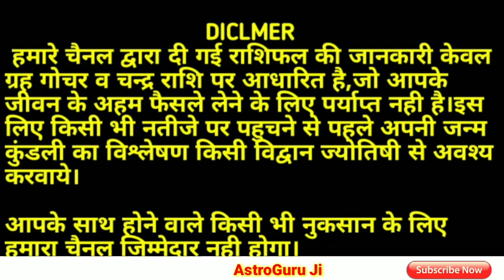AAJ KA RASHIFAL 4 JUNE 2022: आज का राशिफल/ दैनिक राशिफल/Rashifal Today/rashifal /राशिफल